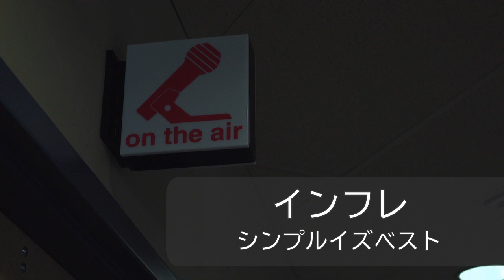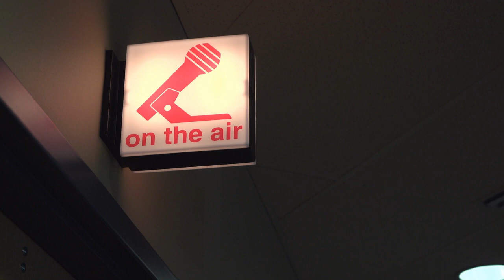アメリカのインフレの現状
皆さまこんにちわ＆こんばんわ！今週もいかがお過ごしでしょうか？年末ということもあり皆さま忙しくお過ごしではないでしょうか？今回は【インフレブログ】風に動画を作成してみました。年末は忙しく編集が追い付けていなくて申し訳ないです。あと、クリスマスはもう過ぎてしまいましたが、クリスマスについて語っている箇所があります。🙇今回は私の実体験も交えていますので、ブログ風に仕上がっているかもしれません。。いつも私のチャンネルを応援してくださっている皆さまにはとても感謝の気持ちで一杯です！本当にいつもありがとうございます！！これからもどうぞよろしくお願いします！２０２４年も皆さまにとって素晴らしい年でありますように( ´∀｀ )